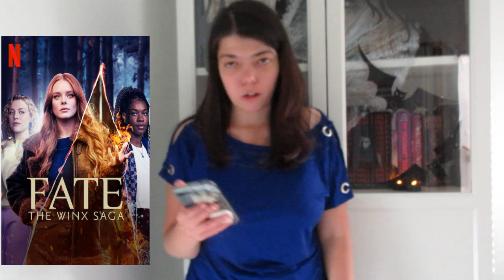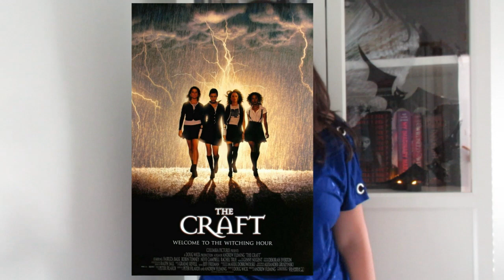BOOK O WEEN DAY 25 | TV SHOWS SIMILAR TO WEDNESDAY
Hello, everyone! We'll be talking TV shows that are similar to Wednesday!